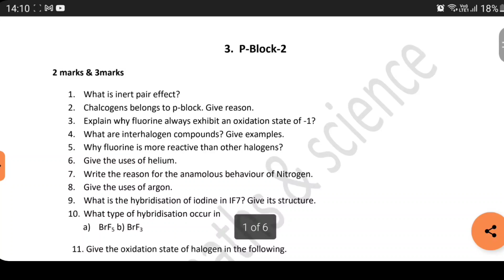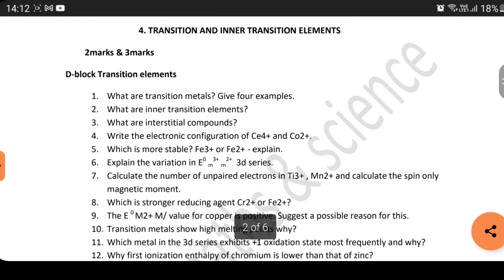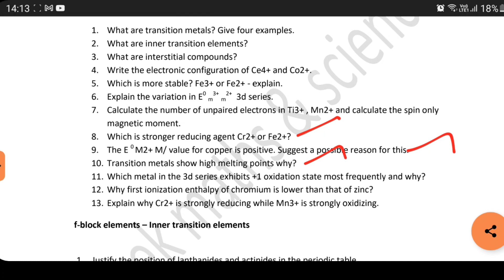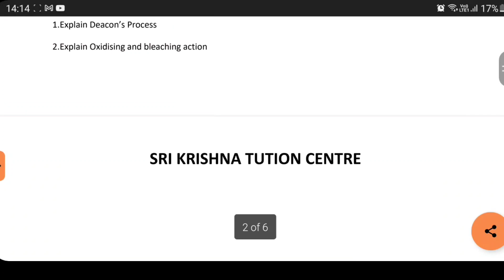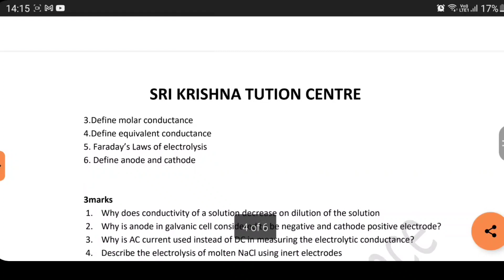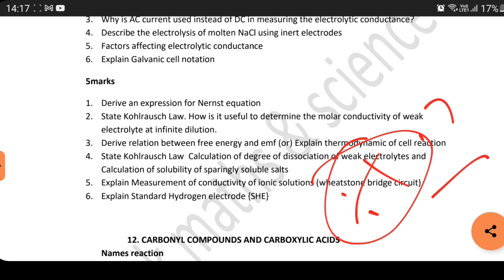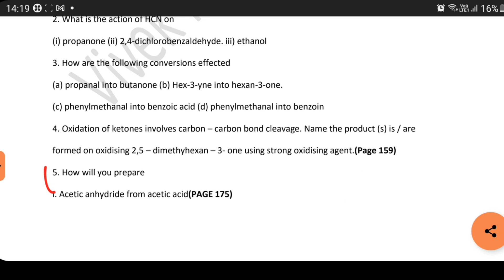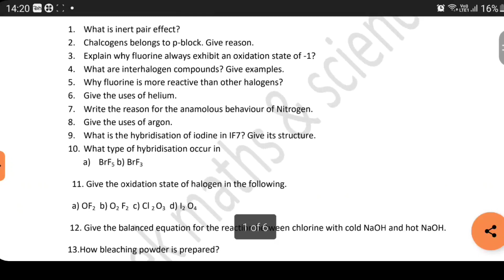12th chemistry | Revision exam-2 important 2m 3m 5m| Unit 3 4 8 9 12@vivekmathsscience1013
12th chemistry important question revision exam-2 pdf